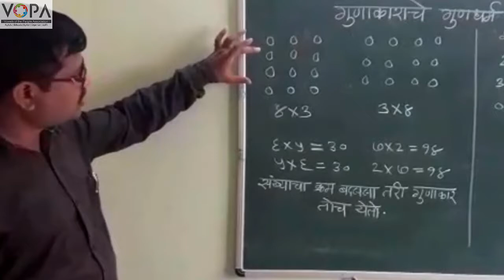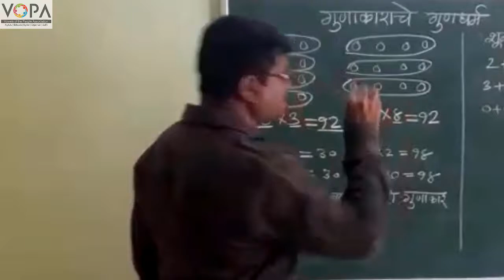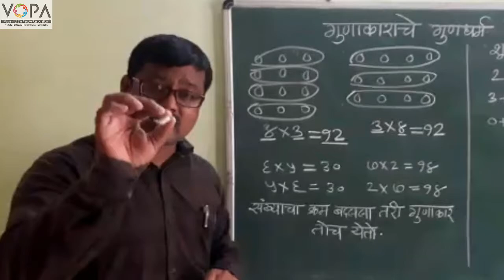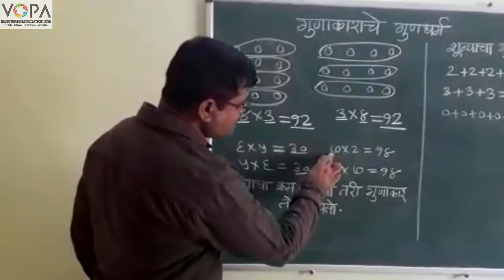3rd | Math | Chapter 5 | गुणाकार | V4 | VSchool